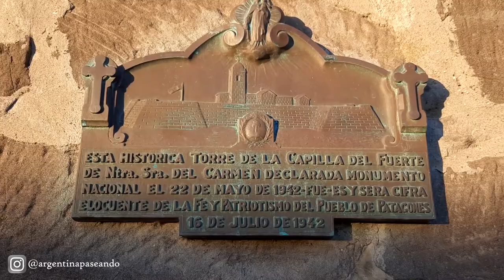Subiendo al Fuerte del Carmen - Carmen de Patagones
Subiendo al Fuerte del Carmen, restos de la fortaleza que defendió la soberanía patagónica.

Su construcción se inició en el año 1780, bajo la dirección del ingeniero gallego José Peréz Brito.
Esta torre fue atalaya de la fortaleza y a la par campanario de la capilla erigida dentro de las murallas de la fortificación.
La forma de la torre es rectangular por fuera y cilíndrica por dentro, contando con un eje y escalera de caracol del mismo material que la torre. Los peldaños de la escalera son al mismo tiempo piedras del muro, por lo que contribuyen a consolidar la estructura. Cabe destacar que cumplió desde un principio doble función de atalaya y campanario de la capilla del fuerte.
La torre del fuerte, lo que actualmente conocemos y podemos visitar, es lo que lograron que quede en pie para conservar parte de la historia. Al entrar el siglo XX, la torre es un monumento querido por los maragatos pero se comienza a deteriorar. Al iniciarse la construcción de la Escuela Nº 2 “Bartolomé Mitre” se debe cortar el barranco para luego rellenarlo.
Un grupo de mujeres dirigidas por María Lucia Crespo, movilizan al pueblo para cuidar y mantener la torre, que, tras las construcciones a su alrededor, corría peligro. El problema se soluciona asegurando la estructura mediante una base que imito un baluarte de la fortaleza.
En el año 1942 el fuerte fue declarado Monumento Histórico Nacional.